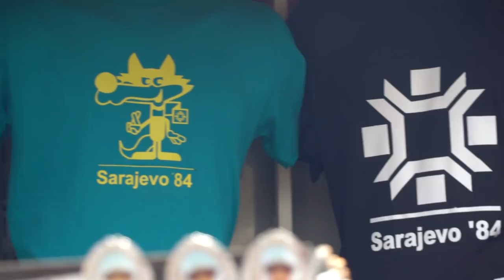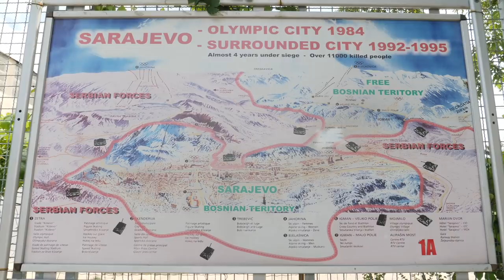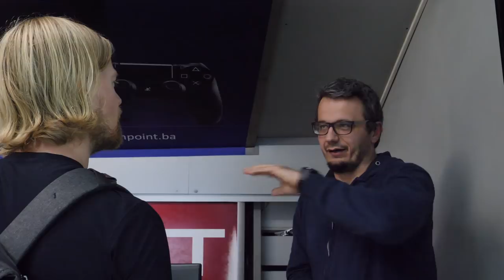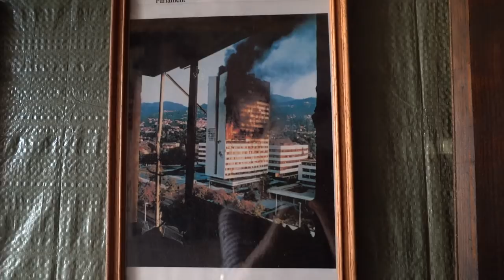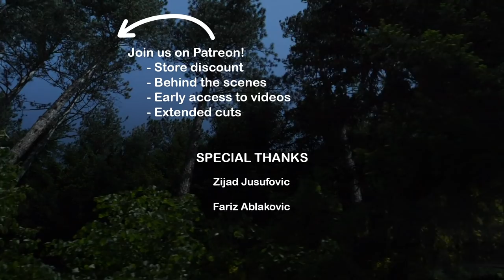Sarajevo: Olympic City Under Siege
Our Balkans series kicks off with the flashpoint of the Bosnian War: the Siege of Sarajevo.

Get early access, behind-the-scenes features, extended cuts, live stream chat, and the ability to vote where Cloth Map goes next!

Patrons get exclusive access to the Cloth Map Discord channel!